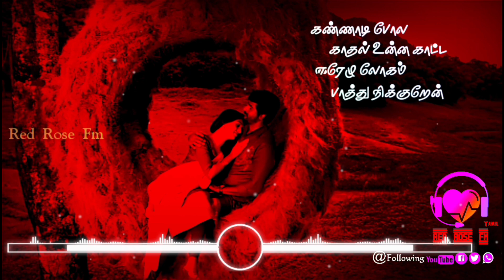💘மாமன் ஓன் மயிலாஞ்சி💘love song WhatsApp status Love status Namma Veetu Pillai💚Red Rose fm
இது போன்ற விடியோகளை தொடர்ந்து பார்க்க எங்கள் 👉PAGE LIKE 👍👍FOLLOW 👉செய்யவும் 👈
விடியோவைப் பாருங்கள்.. பகிருங்கள்..
இது போன்ற மேலும் பல விடியோக்கள் காண எங்கள்

24 hours tamil music tamil songs and talk show. With very high passion among their listeners in regard of their radio and various types of programs Red Rose FM broadcasts each day, hour just to entertain their listeners in the most engaging way possible Red Rose FM has clearly now in a much better position as and online radio with their lots of listeners love
Keywords & Tags:

30sec whatsapp status
google,google organization
freek tamilan
30 second whatsapp status
whatsapp video
whatsapp status
30 second status
30 sec status video
status video
30 second
30 second video
30 second sad status video emotional whatsapp status
whatsapp status
30 second love video
30 second sad video
30 second love video
Whatsapp status video
30s cute love whatsapp status